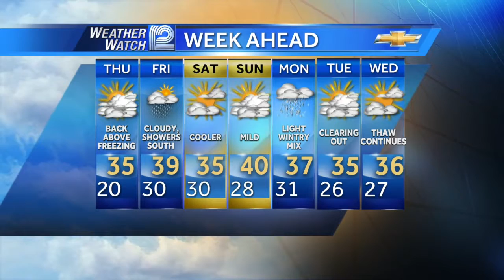Chris Gloninger's Forecast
Here's the latest Weather Watch 12 Forecast with Meteorologist Chris Gloninger.